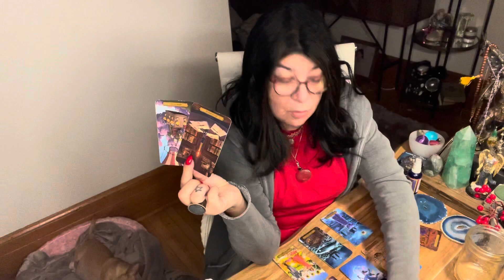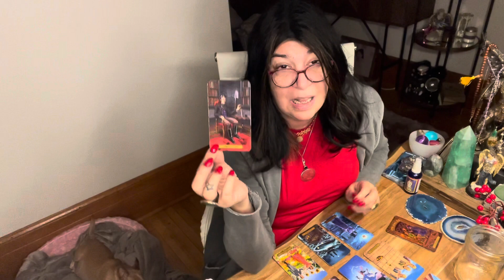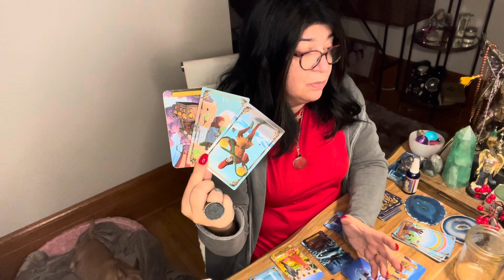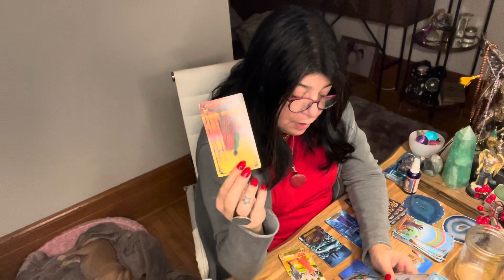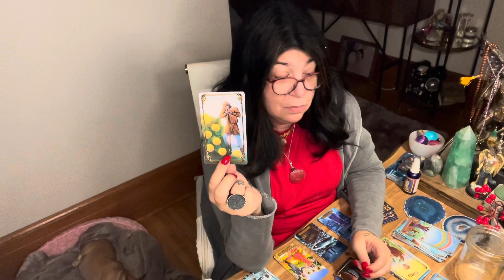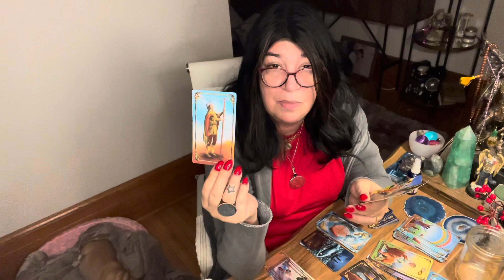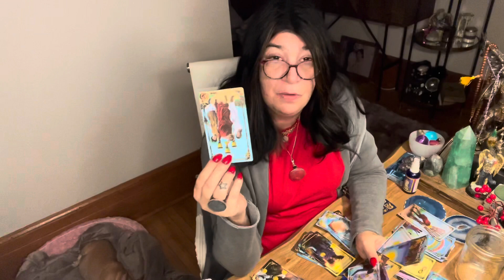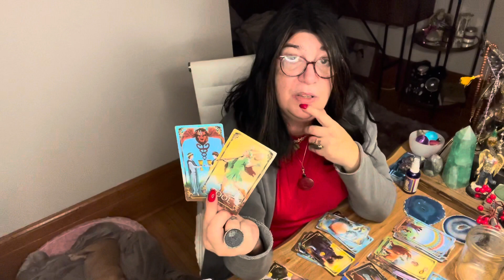CANCER - UNEXPECTED MESSAGES !! ( PART OF YOUR DESTINY ) - DEC.20TH TO DEC.26TH 2021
For Montrealers :
169 Mont-Royal
Montreal, Quebec
Best prices and quality in town !! Only in Quebec and Canada.

I will not be accepting donations, please find a charity you love. Pay it Forward. Support your community or give to the homeless. Or gift yourself, bc you deserve it ❤️

Beware of scammers on Instagram and Facebook and YouTube, that is impersonating me.
I have a checkmark ✅ near my name on YouTube.
If you see any scammers please report them.

And, my mom Giovanna Nina, my daughter Bianca and I, will choose 1 to 4 ppl per month randomly in the comments below, to receive a free reading.
This will start during the holiday season.

Patrizia Luna

Patrizia_1111

For all of you that want to write to me:

180 St. Viateur Ouest
Montreal, Quebec
H2T 2L3
Canada

Astrologycafe.com
Astro.com
Astrotheme.com

Please remain patient with the correspondence.

Patrizia_1111
Blueangel444

Patrizia_1111